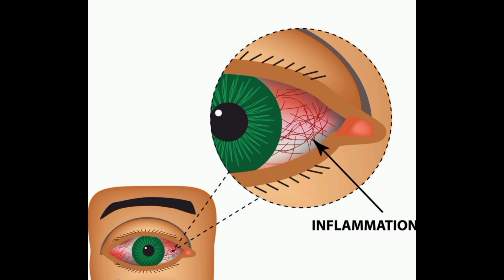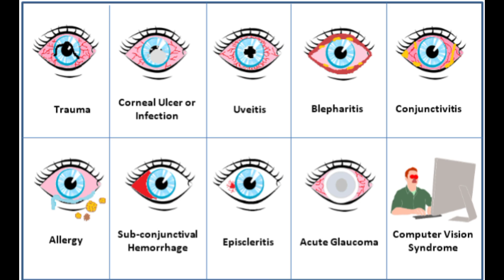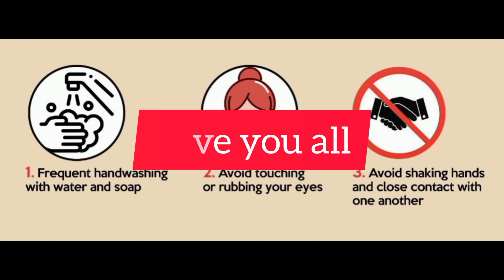The conjunctivitis (Red eyes) pandemic(causes, prevention and cure)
The term conjunctivitis refers to an eye infection that turns the eyes red due to blood leakages in the sclera caused by broken blood vessels.